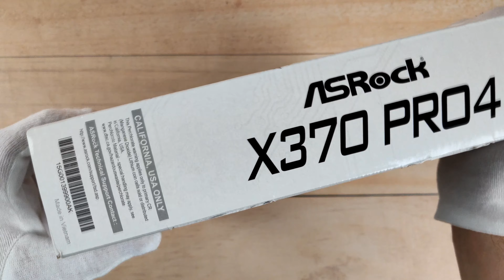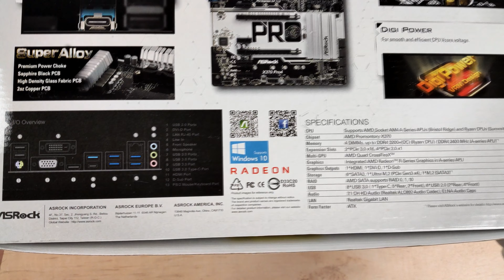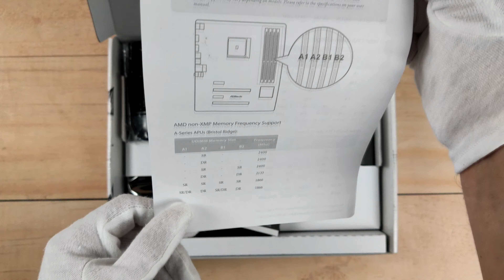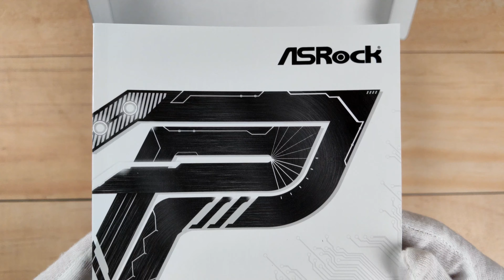ASRock X370 Pro4 Motherboard Unboxing and Overview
ASRock Super Alloy
Supports AMD Socket AM4 A-Series APUs (Bristol Ridge) and Ryzen CPUs (Summit Ridge & Raven Ridge)
Supports DDR4 3200+ (OC) (Ryzen CPU) / 2400 (A-series APU)
2 PCIe 3.0 x16, 4 PCIe 2.0 x1
AMD Quad CrossFireX™
Graphics Output: HDMI, DVI-D, D-Sub
7.1 CH HD Audio (Realtek ALC892 Audio Codec), ELNA Audio Caps
6 SATA3, 1 Ultra M.2 (PCIe Gen3 x4), 1 M.2 (SATA3)
8 USB 3.0 (1 Type-C, 2 Front, 5 Rear)
Realtek Gigabit LAN